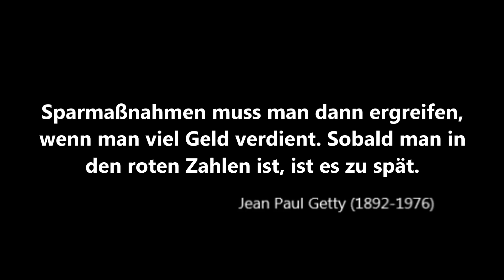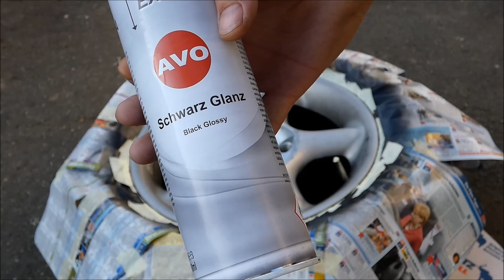VW T4 Transporter -- Felgen lackieren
Ich habe dem VW T4 Tranporter auf Ebay einen Satz Aluräder für 25 Euro ersteigert. Damit mir dieses krasse Schnäppchen noch besser am Bus gefällt, lackiere ich die Felgen einfach schwarz. Wie ich das mache, siehst Du im Video...

Soundtrack:
- Ungarische Rhapsodie Nummer 2 von Franz Liszt